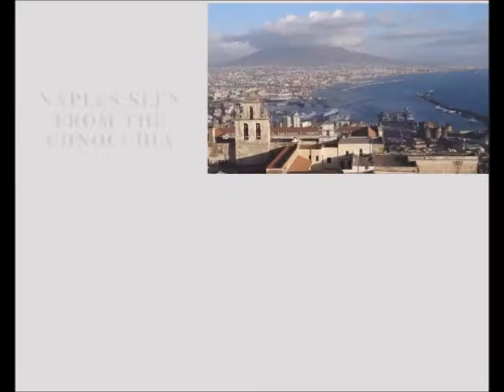The School of Posillipo!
Discover with me the School of Posillipo!

Voice of Gaia Iavarone
Videomaker: Gaia Iavarone
Photos: web source